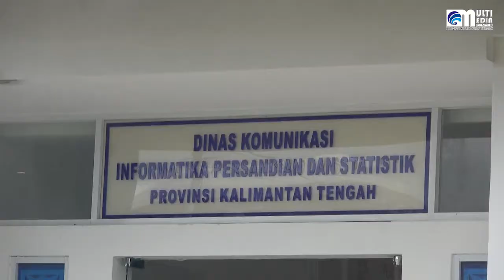Gubernur Kalteng Instruksikan Penyemprotan Cairan Disinfektan di Wilayah Perkantoran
MMCKalteng – Palangka Raya – Gubernur Kalimantan Tengah (Kalteng) H. Sugianto Sabran menginstruksikan Satuan Tugas (Satgas) Percepatan Penanganan Covid-19 Provinsi (Prov) Kalteng untuk melakukan penyemprotan cairan disinfektan di beberapa tempat Fasilitas Umum dan Kantor Pelayanan masyarakat/Instansi Pemerintah. Hari ini, pada hari Selasa (29/12/2020) merupakan hari kedua kegiatan disinfeksi dan sterilisasi yang dilaksanakan dimulai tanggal 28 – 30 Desember 2020.

Sumber daya yang dikerahkan terdiri dari 8 regu dari Satgas Covid-19 Prov. Kalteng. Adapun peralatan yang digunakan yakni berupa 8 buah motor Tossa Disinfektan, 12 Handsolo Sprayer dan 1 buah mobil tangki.